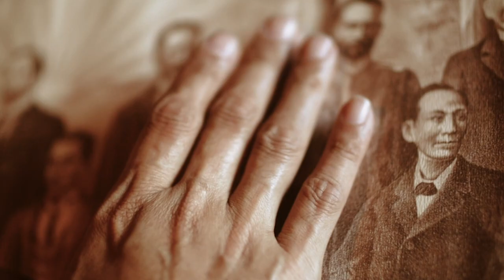Guillermo: Ang Handog na Obra | Trailer | Andrew Alto de Guzman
Featuring the life, journey, and works of National Artist for Visual Arts, Guillermo Tolentino, in a documentary written and directed by Andrew Alto de Guzman. It bagged four major awards during the 4th SINEliksik Bulacan Docufest and Docu Special held in 2022: Best Documentary Film, Best Research, Best Cinematography, and Best Editing.

“We created this film not to win awards but to pay homage to one of Bulacan’s national artist, Guillermo’s contribution in the field of sculpting. Guillermo will always be remembered for his heritage in art,” De Guzman said.